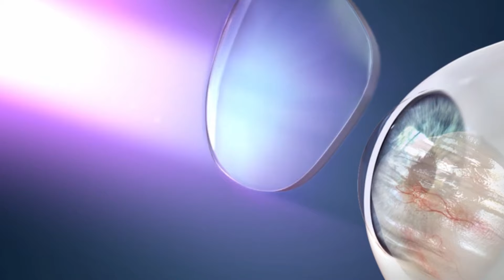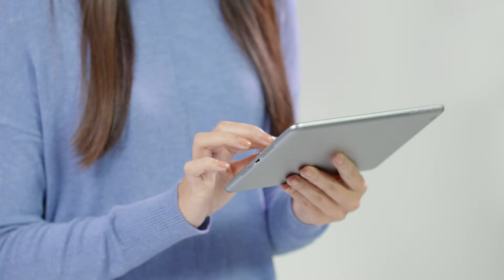Pós-operatório da cirurgia de Pterígio - Dr. Gustavo Bonfadini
Rua Visconde de Pirajá, nº 595, SALA 601 – Ipanema – Rio de Janeiro/RJ, CEP: 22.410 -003

00:00:47 O Pterígio é esta degeneração, uma formação fibrovascular que cresce da parte branca do olho e vai pra cima da córnea. As causas são genéticas e exposição excessiva ao sol sem a devida proteção dos olhos com óculos de sol. A condição faz com que o paciente tenha desconforto, olho vermelho, inflamação e ressecamento. E, quando cresce muito, o paciente perde a visão também por tampar o eixo visual do olho.

00:02:04 O médico oftalmologista especialista pode indicar a cirurgia para tratar esse problema. Nestes casos, a minha técnica de preferência é a retirada pelo Transplante Autólogo de Conjuntiva.

00:02:15 Nesta cirurgia, retira-se o pterígio com ajuda de um bisturi e, dessa forma, e a área desnuda é restaurada com um pequeno pedaço de conjuntiva sadia retirada da parte superior do olho do próprio paciente, sendo suturada no local com ajuda de quatro pontos cirúrgicos ou com uso de cola biológica. Nesta técnica, o tempo de recuperação é curto, podendo o paciente retomar normalmente suas atividades após sete dias da operação.

00:03:31 Na minha prática médica, eu geralmente indico a cirurgia de pterígio sem pontos cirúrgicos, apenas com cola biológica. Vou listar aqui cinco vantagens dessa técnica:

1) Cirurgia mais rápida e com menos sangramento.
2) Diminui dor e sensação de corpo estranho no pós operatório.
3) Sem risco de perfuração ocular, pois não há uso de agulhas cirúrgicas.
4) Diminui risco de abscesso e granuloma.
5) Elimina necessidade de retirar pontos cirúrgicos.

00:05:15 Neste vídeo, a ideia é você ter algumas orientações que nos cuidados do seu olho após a cirurgia de retirada do pterígio do olho, mas lembrando que essas são minhas recomendações. Confira:

00:05:49 1. Verifique o dia e local onde você fará o retorno de revisão cirúrgica comigo. É nesse momento que verifico como está o aspecto do olho e se tem inflamação excessiva no olho.

00:06:13 2. É muito importante que seja feito o repouso e que você evite atividades ao ar livre por uns cinco a sete dias.

00:08:32 3. O olho só cabe uma gota de colírio, portanto, se houver mais de um colírio, é importante que você espere pelo menos 10 minutos entre um e outro. Após pingar o colírio, você deve manter os olhos fechados por cerca de um minuto. Desta forma, o colírio vai poder ser absorvido adequadamente e seu tratamento pós-operatório será eficaz.

00:09:00 4. Pingue os colírios conforme a orientação médica da prescrição que você recebeu no dia da sua cirurgia. Os colírios têm funções antibióticas e anti-inflamatórias, sua recuperação vai depender do seu uso. Não é necessário acordar durante a noite para fazer uso dos colírios. A princípio não há necessidade de manter os colírios na geladeira.

00:09:18 5. Retorne às consultas de revisão para acompanhamento pós-operatório.

00:9:40 6. Evite atividade física e sol intenso nas primeiras duas semanas de pós-operatório da cirurgia. Principalmente academia e pilates, que muitas vezes fazem a pessoa ter um esforço físico que neste momento de pós-operatório inicial não é adequado.

00:09:51 7. Não mergulhe em água de piscinas, praia ou rio ou faça sauna nas primeiras quatro semanas após a cirurgia. Durante o banho, não deixe que água do chuveiro caia nos olhos (especialmente substâncias irritantes como o shampoo).

00:10:28 8. Nas primeiras semanas após a cirurgia, é comum uma aversão à luz, incômodo provocado por luz forte (fotofobia). Use óculos escuros com proteção ultravioleta para se proteger quando estiver na rua e em ambientes externos.

00:10:59 9. É importante entender que é PROIBIDO coçar os olhos. A moderna cirurgia de Pterigio não leva pontos, não tem sutura cirúrgica, portanto, cuidado para não apertar os olhos com sua mão nas primeiras semanas de pós operatório.

00:11:36 10. Nunca omita nenhuma informação relevante no pós-operatório da sua cirurgia de transplante de córnea.

A visão é o sentido mais importante do ser humano, cuide bem dos seus olhos!